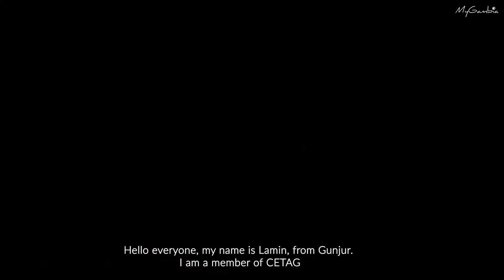Book Your Experience with Locals in Gunjur | My Gambia | My Magazine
Located in the Kombo South district of the West Coast Region, Gunjur has a traditional and environmentally conscious community that promotes conservation and eco-tourism programs.